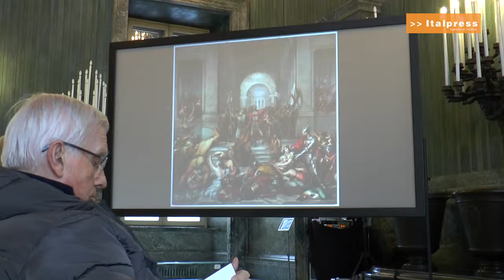Finanziato il restauro di due dipinti di Palazzo Reale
Il contributo economico del Consiglio regionale anche quest'anno ha permesso di restaurare due quadri di grande formato esposti al pubblico a Palazzo Reale: due dipinti ad olio di metà Ottocento che si trovano nella Galleria della Sindone: "Lutto del Piemonte" di Gaetano Ferri (1855) e "Guglielmo Embriaco all'assedio di Cesarea vi ritrova il Sacro Catino nel 1101" di Vincenzo Rasori (1846).